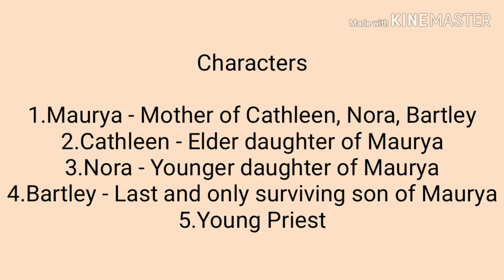Rider's to the Sea in Malayalam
Calicut University
3rd Semester